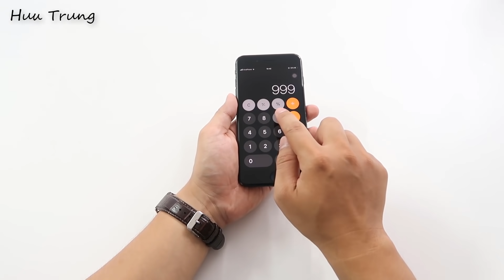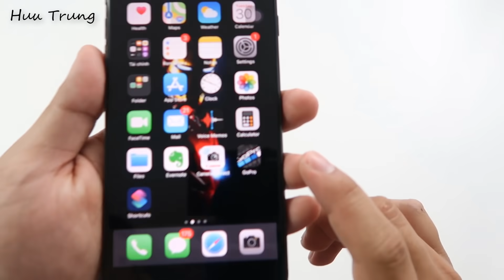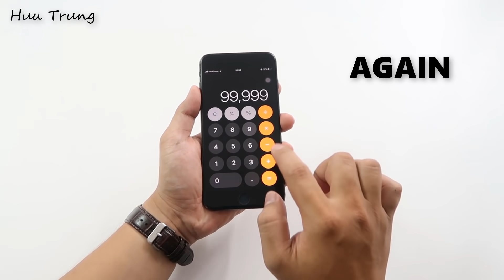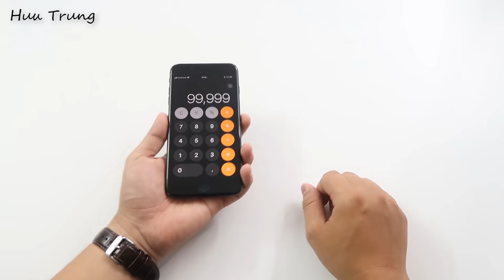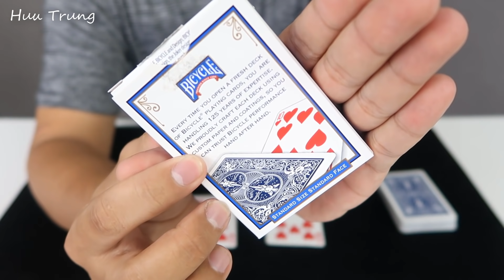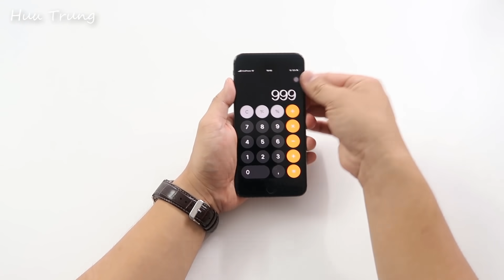5 Truly CRAZY Magic Tricks You Will Love To Do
Hello my dear friends, in this video I'm going to show you 5 TRULY CRAZY Magic Tricks You Will Love To Do